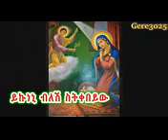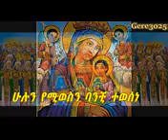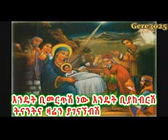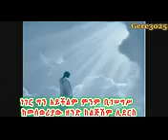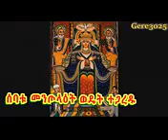New 2016 Kesis Mindaye Berhanu Mezmur ይህን ባሰብኩ ቁጥር